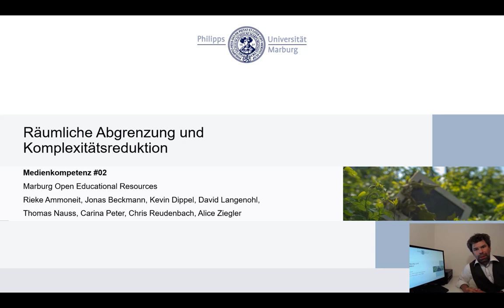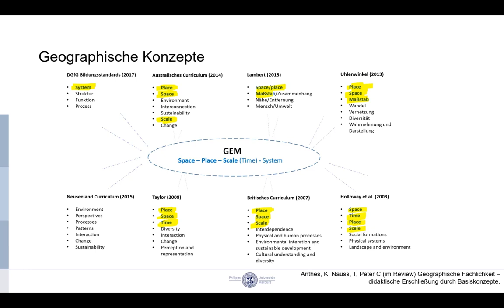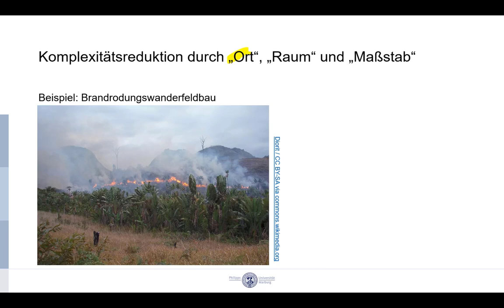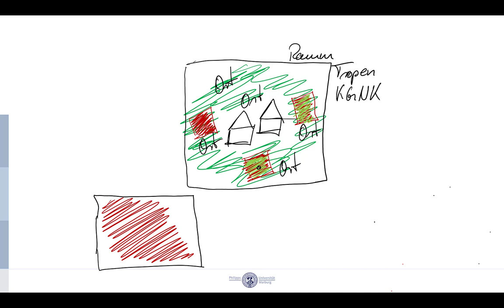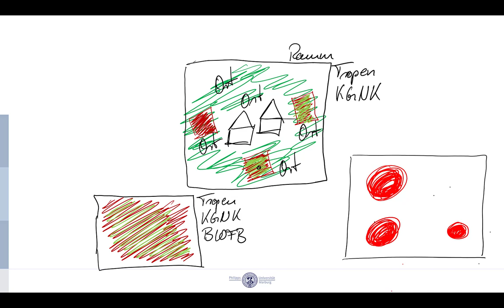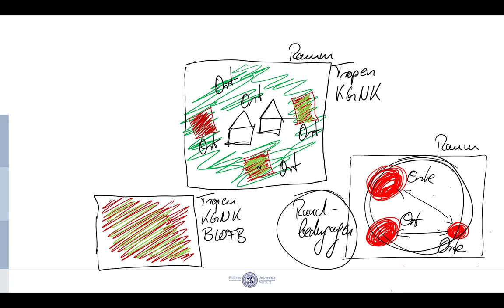MeKo Unit02-04: Räumliche Abgrenzung und Komplexitätsreduktion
Übersicht über ein Basiskonzept zur räumlichen Komplexitätsreduktion.